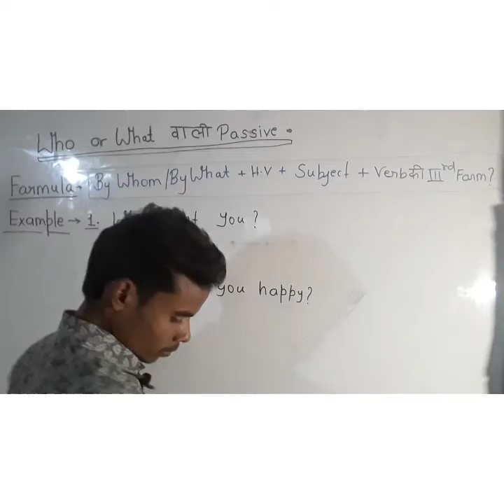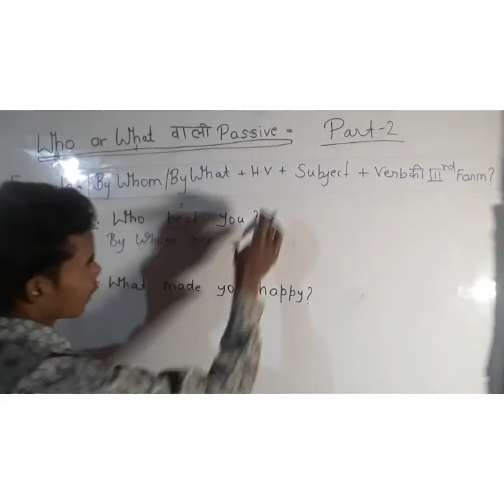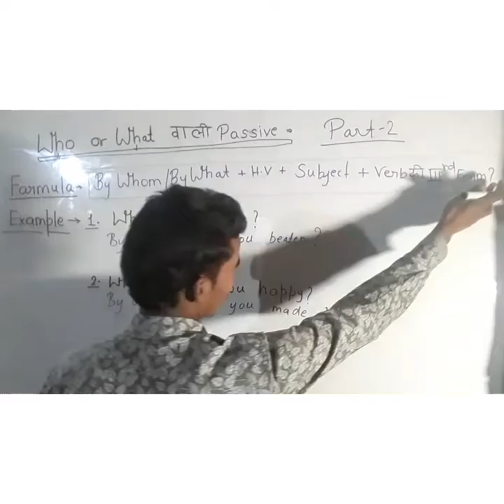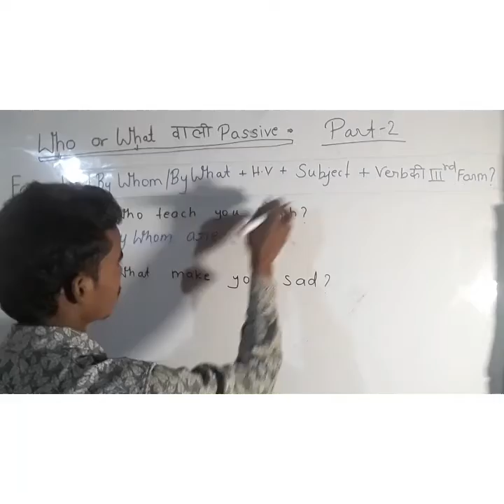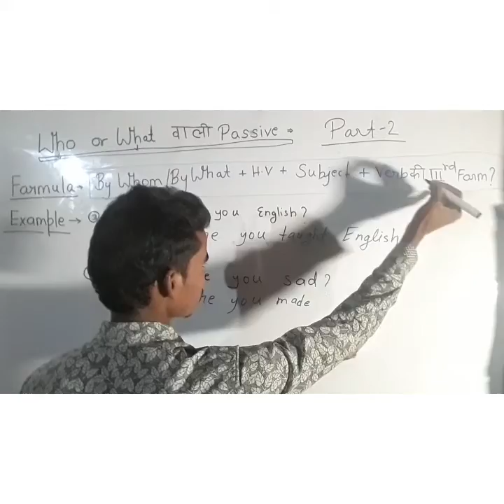ACTIVE AND PASSIVE VOICE |Active and Passive Voice of let| Active and Passive in English Grammar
Hi this is Ram Rajpoot Sir.

Passive Voice in Hindi.

passive voice in English Grammar.

We shall learn the active and Passive Voice in Hindi.

Active voice and Passive Voice in Hindi.
active and Passive Voice compulsory for all Comption exams.

As to exams SSC CGL,banking sector, SSC chsl and SSC cpu  and all state board exams as to 9th or 10th ,12th etc.